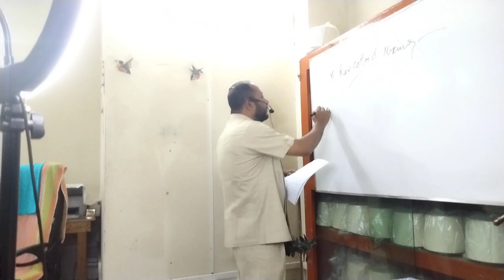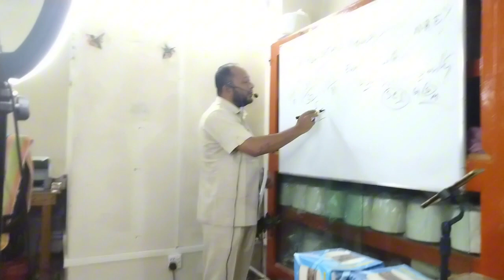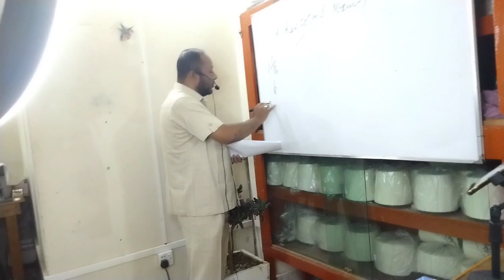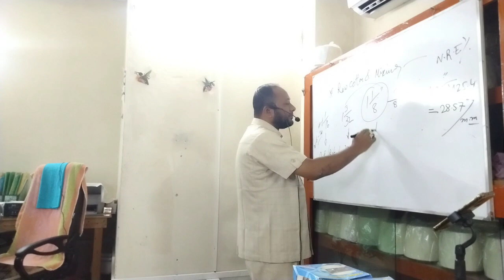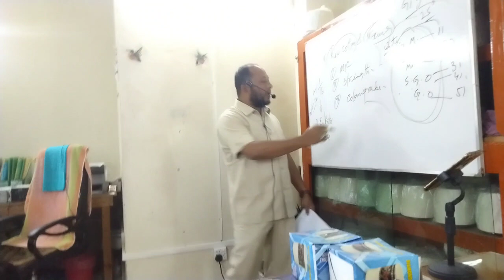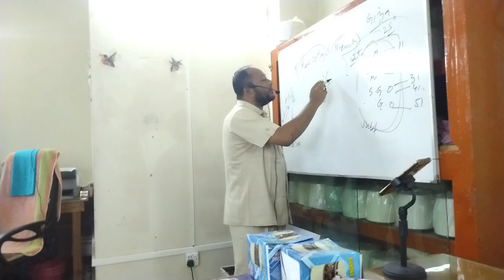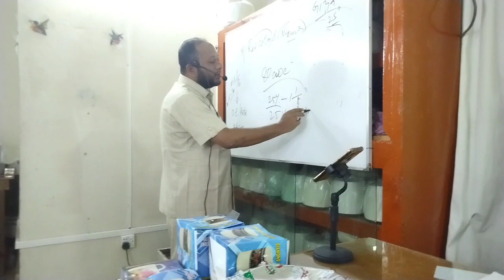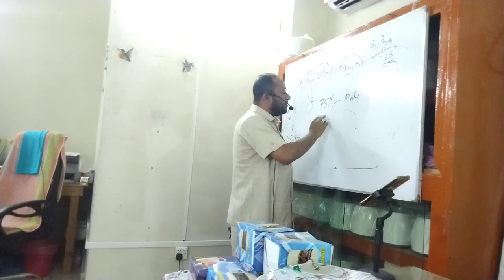Raw Cotton Selection & Mixing Plan of Spinning Mills.Engr.Bahar Uddin Titu.তুলা নির্বাচন ও মিক্সিং।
ফেসবুক লাইভ/কাচা তুলা নির্বচন প্রক্রিয়া
Raw Cotton Selection  and Mixing
Lecture by
Engr.Bahar Uddin Titu
General Manager (Technical)
Jamuna Hi-Tech Spinning Mills
Madhabpur,Habigonj.